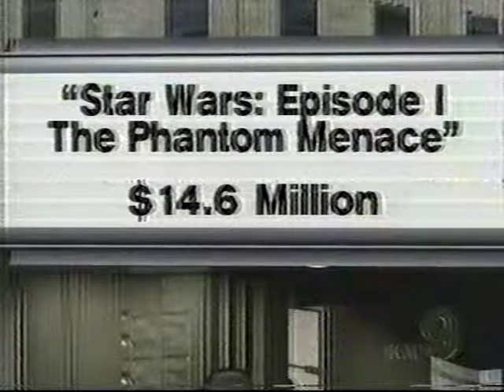KCAL-TV Field Day news story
From Channel 9 in Los Angeles.  News crew visited the W6KA Field Day on Cerro Negro back in the 1990s.